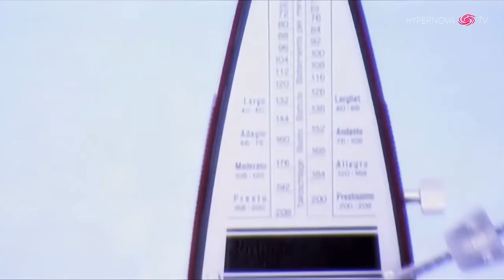Ascension ft. Erin Lordan - For A Lifetime (Original Mix) | Official Music Video | Remastered HD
...:..::..::: .Legal Info. :::..::..:...

I'm doing this out of promoting point of view only, I DO NOT take advantage of any kind of advertising, I act as a great fan of Electronic Music showing its greatness out to the world!